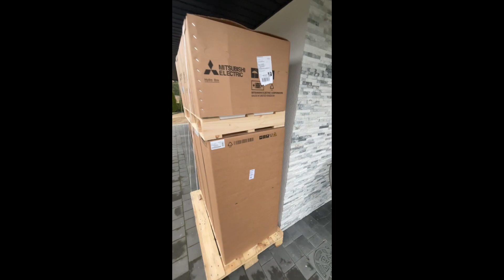2 LATA BUDOWY W 6 MINUT/ budowa zimą, nasza przygoda z budową stodoły